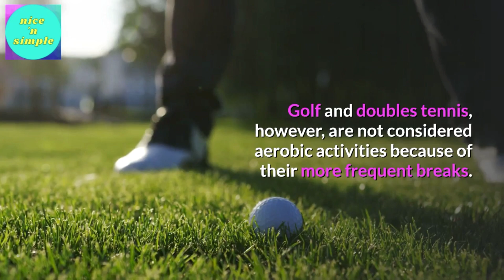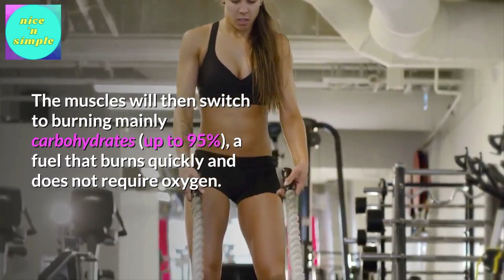What is AEROBIC and ANAEROBIC Exercise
In a literal sense, aerobic means with oxygen. It is the use of oxygen in the manufacturing of energy as performed by the muscles.

Aerobic exercise is any type of physical exercise performed at moderate levels of intensity for a period of time. In this exercise, oxygen is used to burn fats and sugar to produce adenosine triphosphate which is the basic carrier of energy in the cellular level.

An anaerobic exercise usually pertains to the initial phase of exercise, or any short burst of intense exertion, where the glycogen or sugar is consumed without oxygen.

These exercises are characterized by increased pace or with greater effort. Anaerobic exercises burn more calories requiring a greater demand for oxygen which are not available in adequate quantities for cells to burn fat.